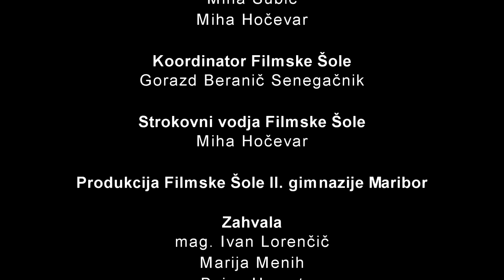Film Smoothie - Flaša resnice (2013)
Flaša resnice, igrani, 2013

Igrajo: Nuša Ladić, Vid Leskovar, Taja Kukovec, Klemen Horvat Menih, Vid Janša
Avtorji: Ines Horvat Menih, Vita Vuk, Nuša Ladić, Taja Kukovec

Mentorji: Mitja Mlakar, Mojca Pernat, Miha Šubic, Simon Komar, Miha Hočevar